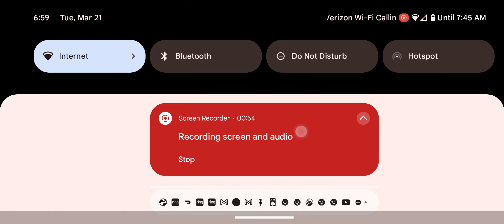March 21, 2023